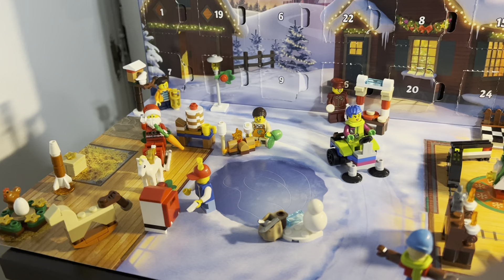LEGO City and Marvel Advent Calendar 2022! Day 24!